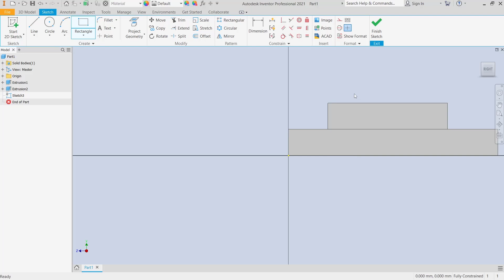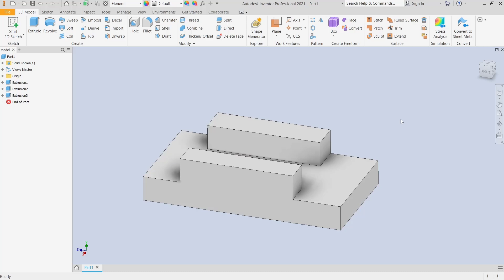Inventor How To Delete Project Geometry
Learn how to efficiently delete project geometry in Autodesk Inventor with simple steps. Maintain a clean and organized workspace for your design projects.